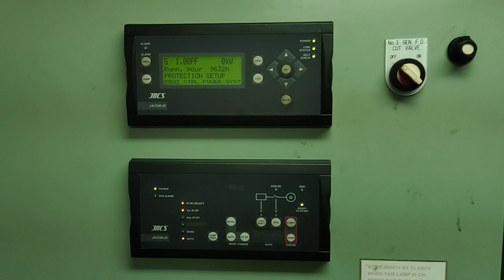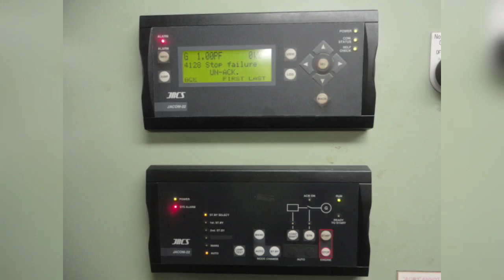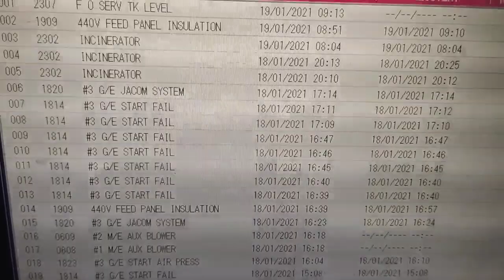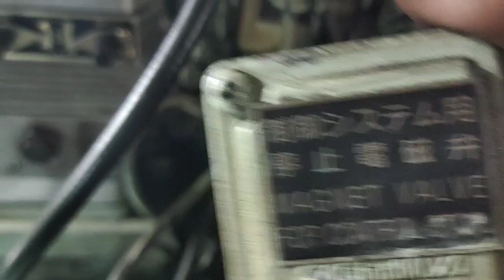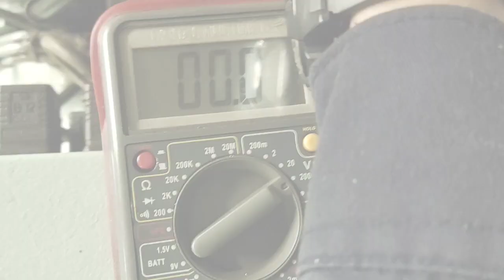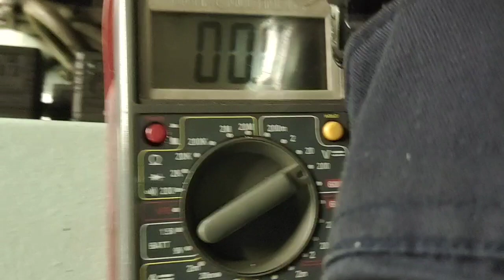Generator Engine Troubleshooting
Generator Engine does not start and stop in Remote